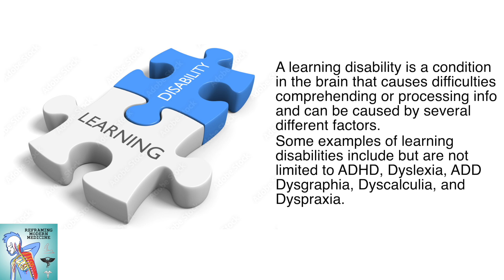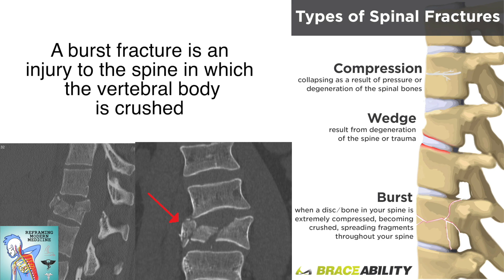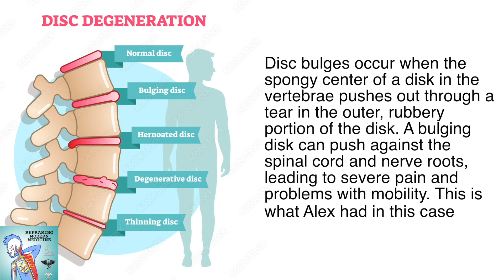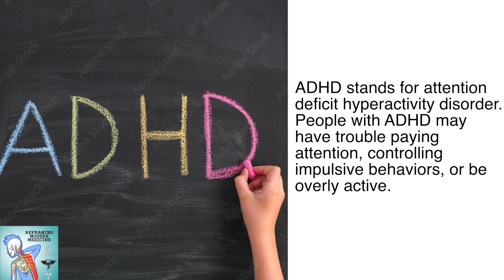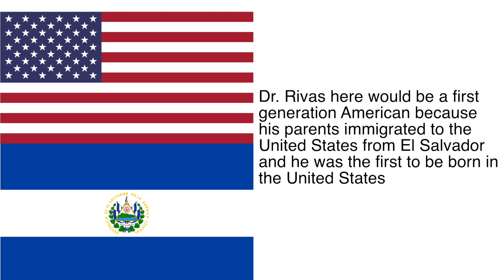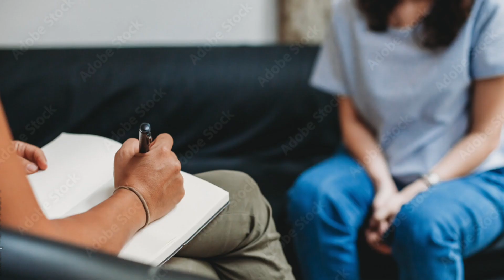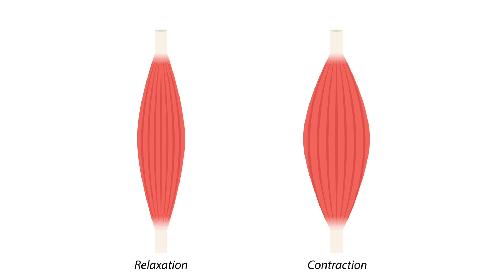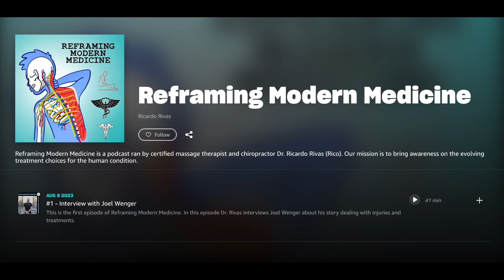#2 - Rivas Origin Story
This is the 2nd episode of our podcast Reframing Modern Medicine. This episode is an interview about Dr. Ricardo Rivas and why he became a chiropractor plus some other stuff that happened in his life and what else he's currently up to.